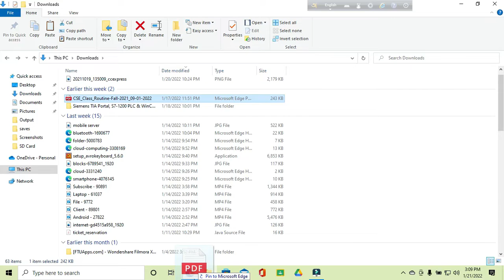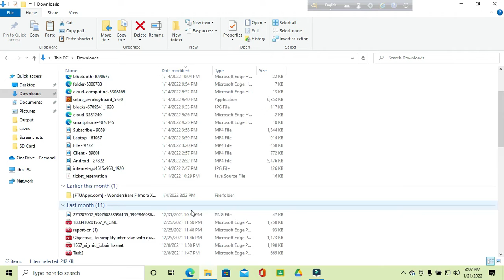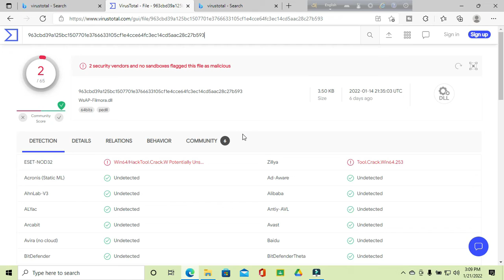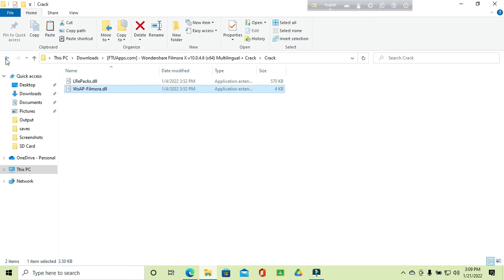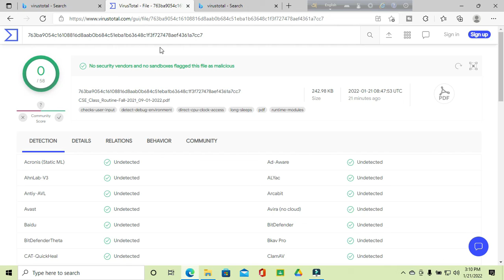How To Check Virus in Pc Without Antivirus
Virus-total is a free software where you can check virus from any documents or file fully free of cost.